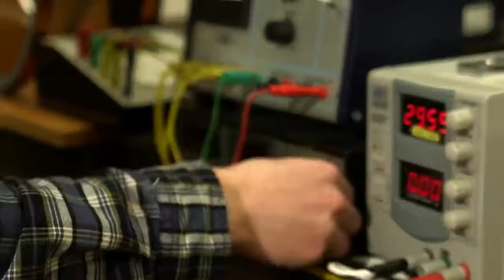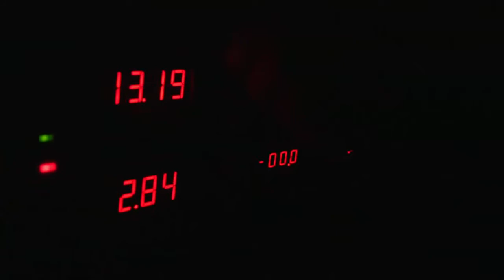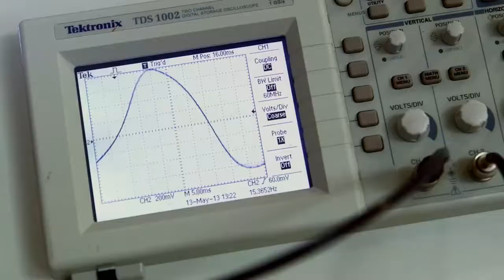School of Physics and Astronomy at The University of Manchester (extended version)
An introduction to the School of Physics and Astronomy at The University of Manchester from staff and students in the school.